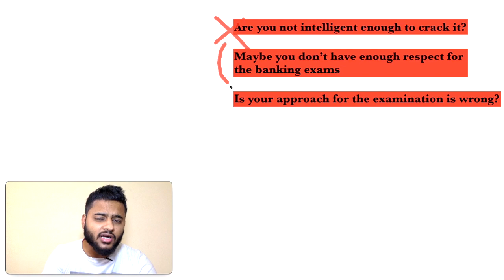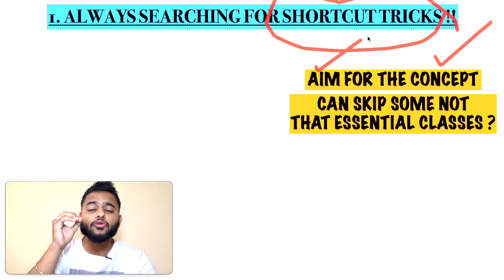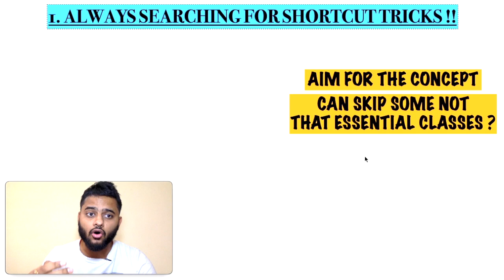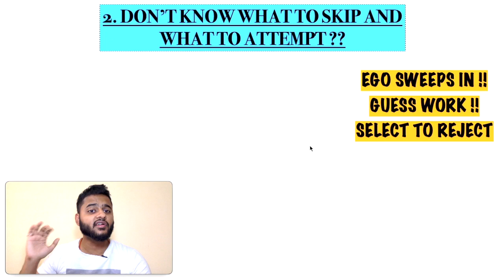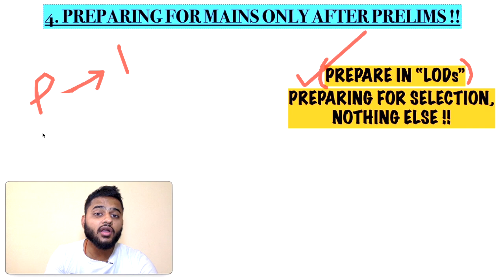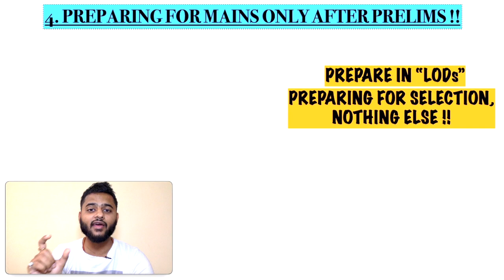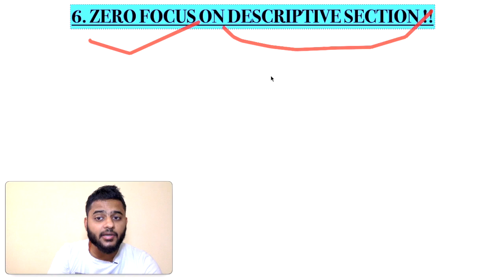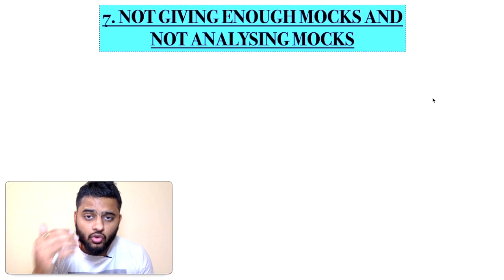How to get Bank Job in 2021? Top Mistakes and Best Tips to become SBI PO 2021/ IBPS PO 2021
Top Mistakes in Bank Exam Preparations?
How to become SBI PO 2021?
How to become IBPS PO 2021?
Tips to become SBI PO 2021?
Tips to become IBPS PO 2021?
How to clear Bank Exams in 2021?

Learn from Chirag Chopra, Scale-2 Officer (PSB), IBPS PO 2018 (AIR 79), SBI PO 2018 (I/O), NIACL AO 2018 (I/O), CAT 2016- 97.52%iler.

4) TOP "3 TRICKS" TO FIND ANY SQUARE ROOT AND CUBE ROOT IN LESS THN 3 SEC-NO PEN PAPER| IBPS PO|SBI PO

5) BEST SHORTCUT TRICKS TO FIND SQUARE OF ANY NUMBER | 1 to 1000 in 3 SECONDS | WITHOUT PEN AND PAPER

6) HOW TO START PREPARING FOR BANKING EXAMINATIONS | BY CHIRAG CHOPRA, IBPS PO 2018 with AIR 79

0:00 Why You Failed?
1:51 The Reasons?
4:50 1st Mistake
8:31 2nd Mistake
11:39 3rd Mistake
13:43 4th Mistake
17:39 5th Mistake
19:34 6th Mistake
21:25 7th mistake